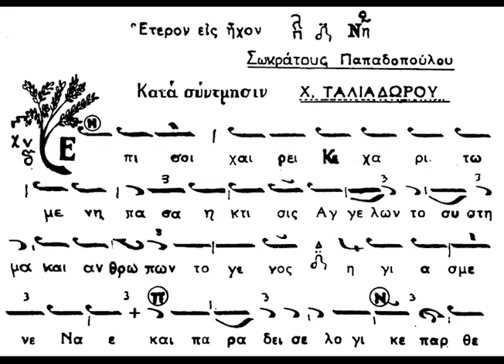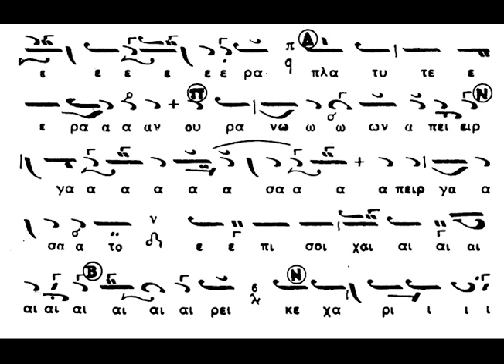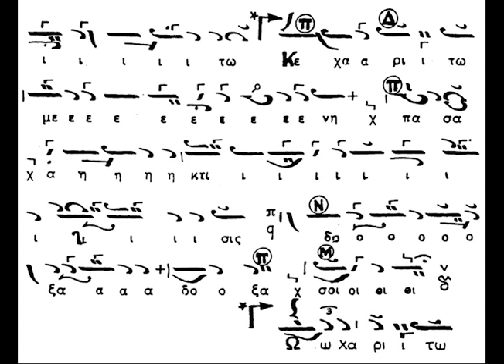ΤΗΝ ΓΑΡ ΣΗΝ ΜΗΤΡΑΝ ΗΧΟΣ ΠΛ Δ' ΣΩΚΡ. ΠΑΠΑΔΟΠΟΥΛΟΥ - ΧΑΡ. ΤΑΛΙΑΔΩΡΟΣ 1978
Ψάλλει ο αείμνηστος Άρχων πρωτοψάλτης της Ιεράς Αρχιεπισκοπής Κωνσταντινουπόλεως Χαρίλαος Ταλιαδώρος († 2021), μετά της χορωδίας του αναλογίου του, τον ύμνο "Την γάρ σήν μήτραν'' του Σωκράτους Παπαδοπούλου και διασκευή Χαρ. Ταλιαδώρου σε ήχο πλ. δ'.

Καλή ακρόαση!!!

Μην ξεχνάτε να πατήσετε το καμπανάκι ώστε να ενημερώνεστε για τα νέα βίντεο!!!